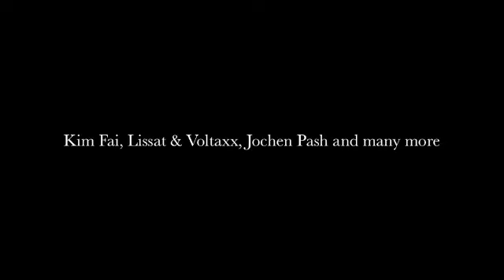URBAN VIBES Trailer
Compilation
URBAN VIBES
(Recovery House)

soon on itunes, Amazon & Co

Tracklisting:
1. Beautiful Life - Dj Ralmm, Dj Line (JASC Remix)
2. Freely - Dj Smilk, Black Criss (Original Mix)
3. From London to Detroit - Jochen Pash (Mark Reeves Funky Organ Mix)
4. Monza - Daniel Strauss, Niels van Gogh (Lissat & Voltaxx Remix)
5. Pass that Dutch - Disfunktion, Essential Groovers, Remaniax (Original Mix)
6. Passion - Dirtyworx, Xeum (Xeum's Furic Mix)
7. Morning Comes - Timo Becker (Lush 7 Remix)
8. Flightmare - Kalva, Paul Thomas (Lojak & Kim Fai Remix)
9. Crazy Girl - Muzikjunki (Marco Den Held Remix)
10. Off Tha Voice - Topspin & Dmit Kitz (Original Mix)
11. Prosperity - Muzikjunki, Marco den Held (Jesse Voorn Remix)
12. Samba - Physical Dreams (Original Version)
13. Accord - The Whiteliner (Original Mix)
14. Vectorial - Stupatrics, Mario Da Ragnio (Ivan Pica & Ismael Rivas Factomania Remix)
15. Is It You - Stev Burton (H & F Remix)
16. Pressure - Joey aka Jozsef Keller, Pete-R (Original Mix)
17. Aki Taki - Konstantin Yoodza (Original Mix)
18. Festival - Lars Schneemann (Nogales & Maniera Remix)